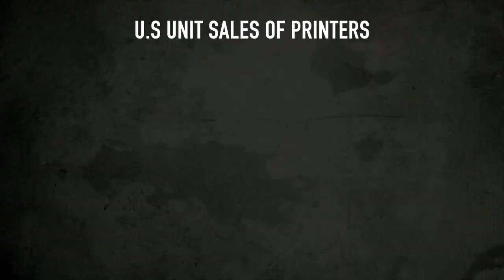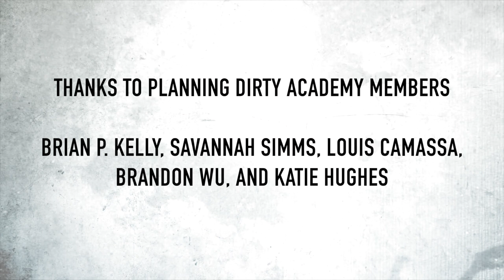Creative Strategy In Advertising Example - HP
Creative Strategy in advertising example of HP 'Windows for Hope'. In this edition of Strategy Scalpel, the Strategy Finishing School members break down the creative strategy behind HP's 2020 advertising campaign 'Windows of Hope' created by Goodby Silverstein.

Timestamps
0:00:00 - Intro
0:00:27 - Creative Strategy Example HP
0:01:05 - Consumer Insight Example HP
0:01:58 - Example of the Consumer Insight
0:02:25 - Example of the creative work
0:02:42 - Sign Up to The Planning Dirty Academy

⚡️ CREATIVE BRIEFING MINI COURSE - Learn how to write creative briefs with this mini course.